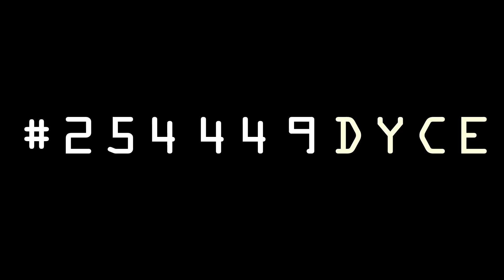SMB GANG MUSIC VIDEO "UNO" LOSO JONES & FATBOY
@FATBOY254 @LOSOJONES314 UNO 254449DYCE THEHUNDREDS.COM CLOTHING